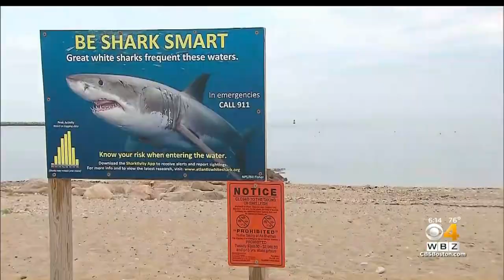New Technology Will Help Officials Track Sharks On Cape Cod